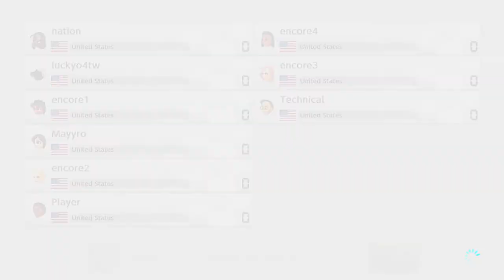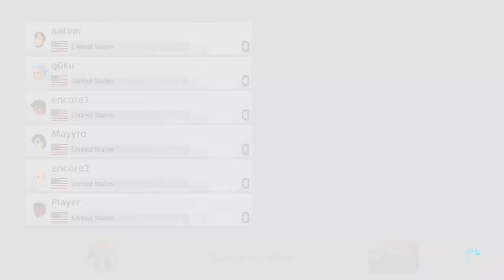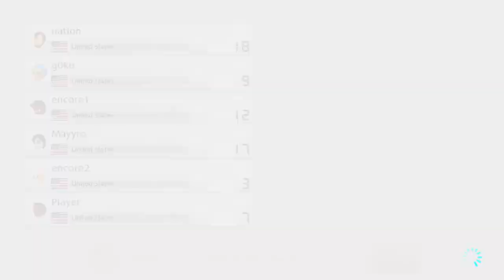Encore Grand Prix #12 - A Mario Kart 8 Deluxe Tournament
Mario Kart 8 Deluxe Tournament

Encore Grand Prix is
an Encore Esports Event
538 Main St

Maio Kart Tournament organized, run and streamed by Encore Esports Team

Stream and overlays: Ryan O'Hara